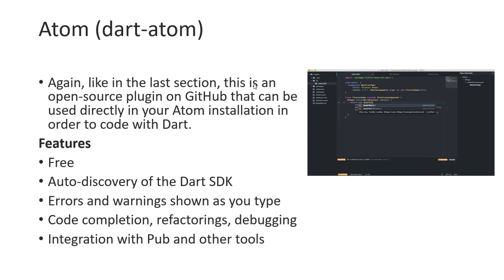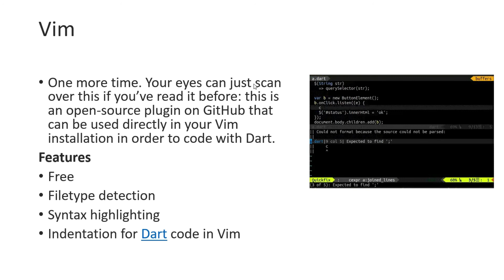Best IDE's for development on Dart